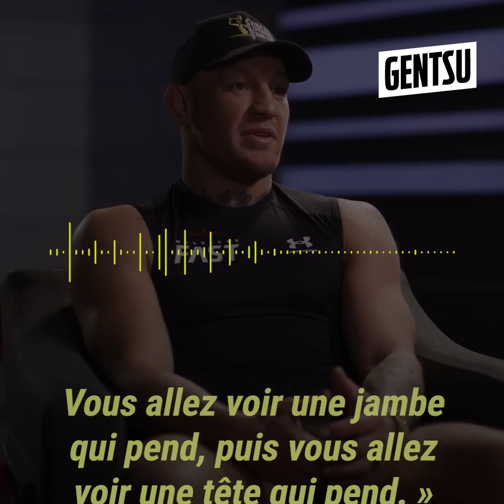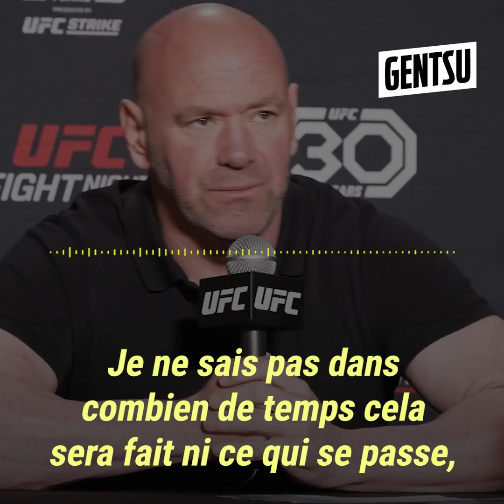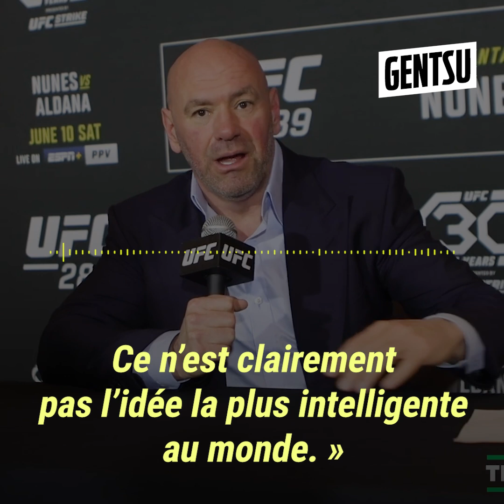Conor McGregor fait des révélations après la polémique 😱